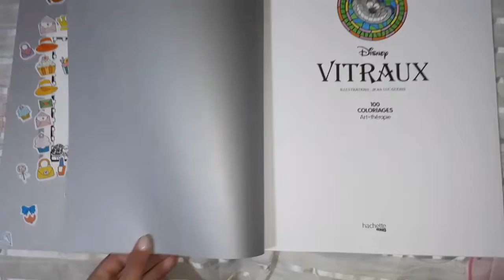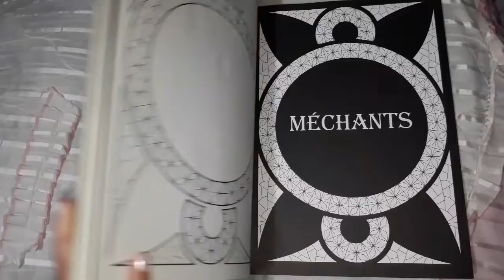Todos os meus coloridos do livro - Disney Vitraux (ATUALIZADO)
★DISNEY VITRAUX

URL: InShot